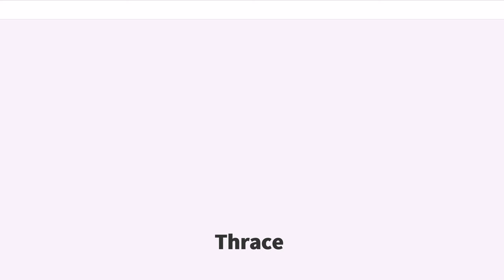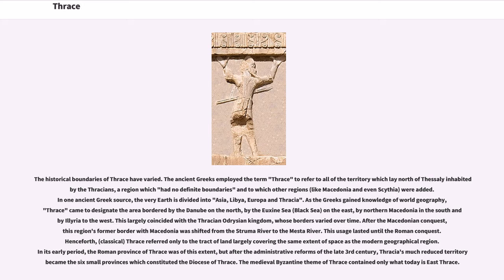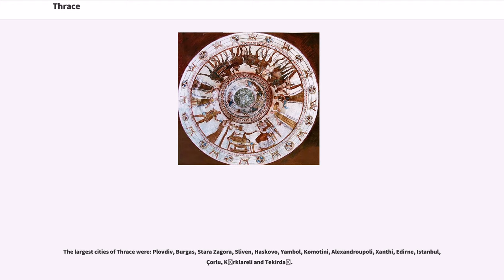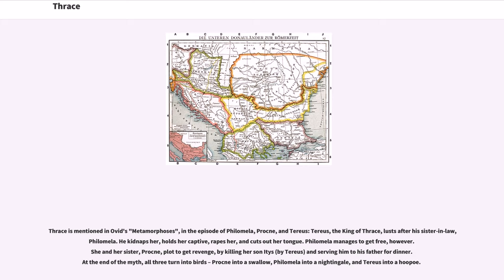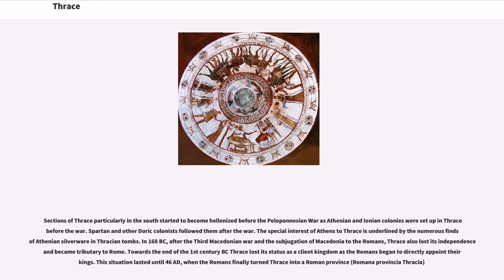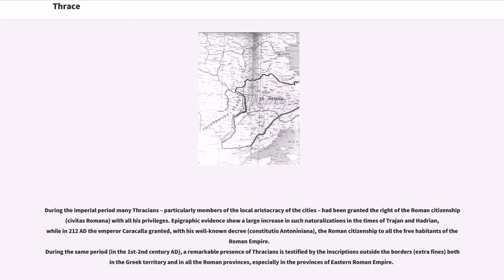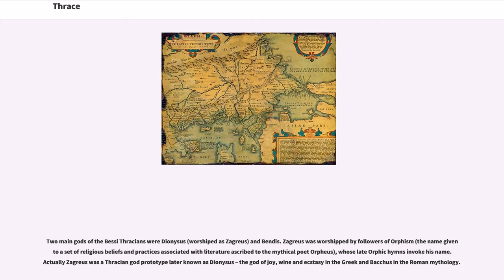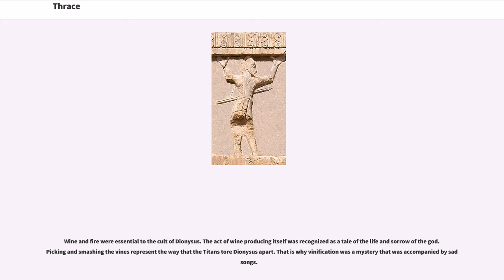Thrace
Thrace (; Modern , "Thráki"; , "Trakiya"; ) is a geographical and historical area in Southeast Europe, now split between Bulgaria, Greece and Turkey, which is bounded by the Balkan Mountains to the north, the Aegean Sea to the south and the Black Sea to the east. It comprises southeastern Bulgaria (Northern Thrace), northeastern Greece (Western Thrace) and the European part of Turkey (East Thrace).

In antiquity, it was also referred to as "Europe", prior to the extension of the term to describe the whole continent. The name "Thrace" comes from the Thracians, an ancient Indo-European people inhabiting Southeast Europe.

The word "Thrace" was established by the Greeks for referring to the Thracian tribes, from ancient Greek Thrake (Θρᾴκη), descending from "Thrāix" (Θρᾷξ). The name of the continent Europe first referred to Thrace proper, prior to extending its meaning to the whole continent. The region could have been named after the principal river there, Hebros, possibly from the Indo-European "arg" "white river" (the opposite of Vardar, meaning "black river"), . According to an alternative theory, Hebros means "goat" in Thracian.

In Turkey, it is commonly referred to as "Rumeli", "Land of the Romans", owing to this region being the last part of the Eastern Roman Empire that was conquered by the Ottoman Empire.

In terms of ancient Greek mythology the name appears to derive from the heroine and sorceress Thrace, who was the daughter of Oceanus and Parthenope, and sister of Europa.

The historical boundaries of Thrace have varied. The ancient Greeks employed the term "Thrace" to refer to all of the territory which lay north of Thessaly inhabited by the Thracians, a region ...